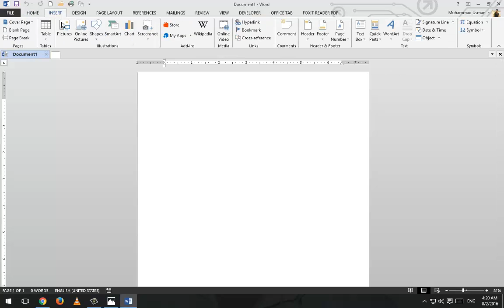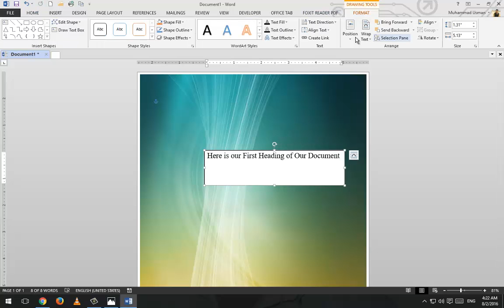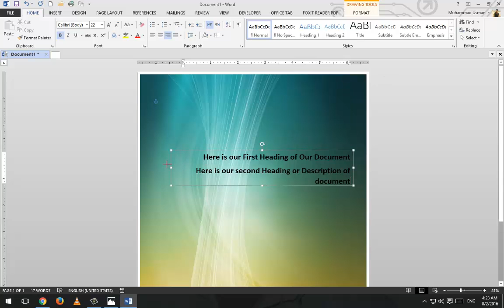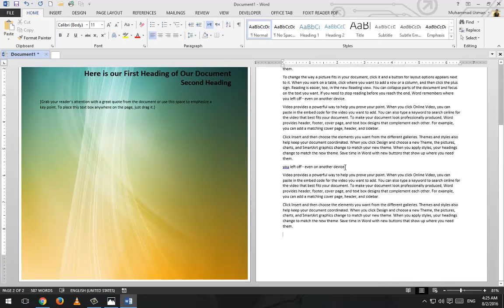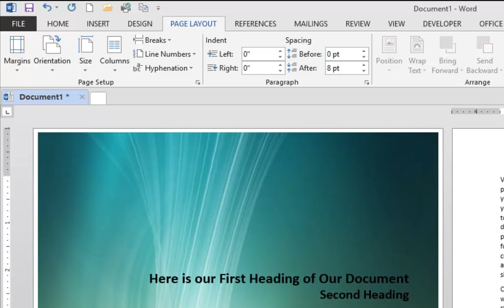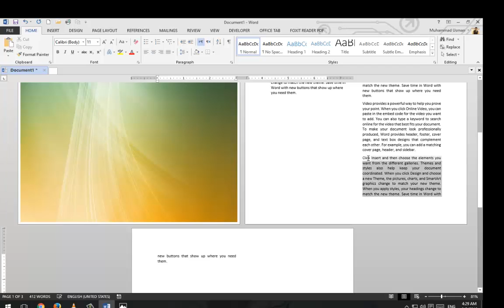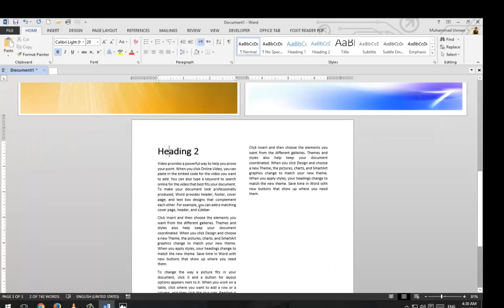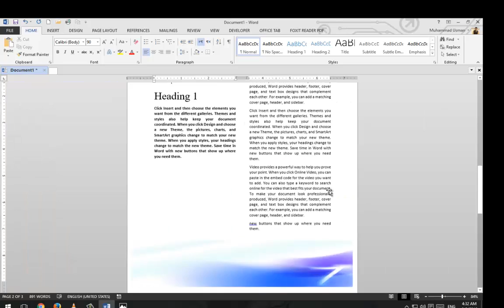MS | Microsoft | Word 2013 Complete Training Part 12 Document Creation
How to Create a Document in MS Word 2013. How Set Picture on First as a Background. How to Add Columns in Page. What is Wrap Text. What is Paragraph Breaking. What is Heading. Working in MS Word 2013.MS Word 2013 Complete Advance training Course full free